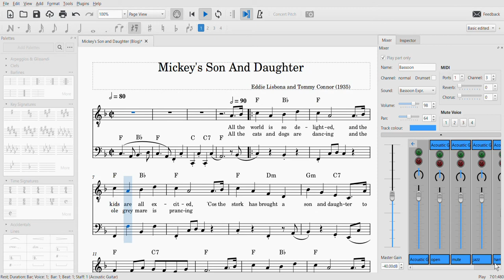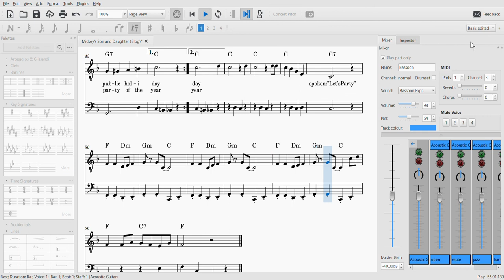MuseScore3 Mickey's Son and Daughter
Mickey's Son and Daughter (Lisbona-Connor) played in MuseScore 3.6, arranged for guitar and bassoon with piano chords. See blog